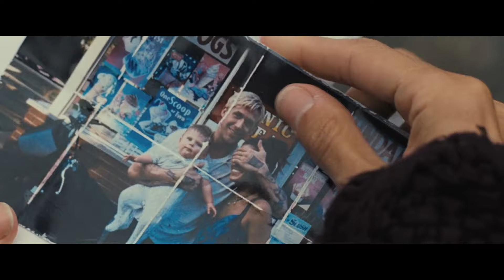What haunts The Place Beyond The Pines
A video essay that explains how Derek Cianfrance brings the themes of The Place beyond the Pines to life.
Using a unique cinematography technique that I'll call "visual ghosts", Cianfrance builds a connection between Luke Glanton and his son Jason, despite them sharing next to no screen-time together.
Come and see how it works, and why it moves us to tears.

00:00 Intro - Themes & Storytelling
01:54 Visual Ghosts
04:56 Creating Distance
06:57 How the story ends
08:25 Closing thoughts